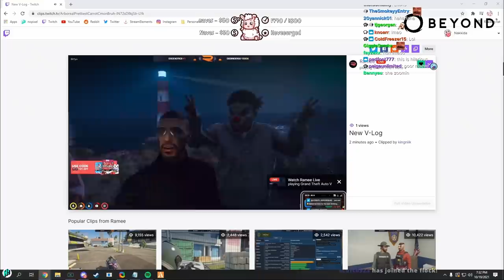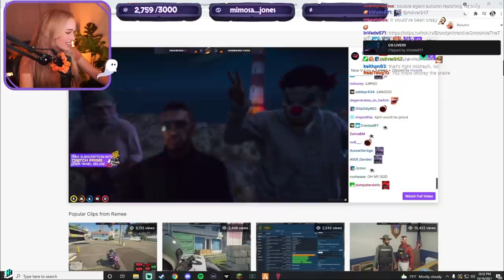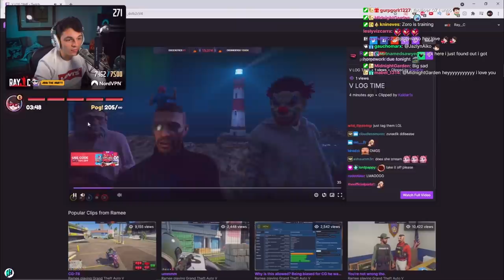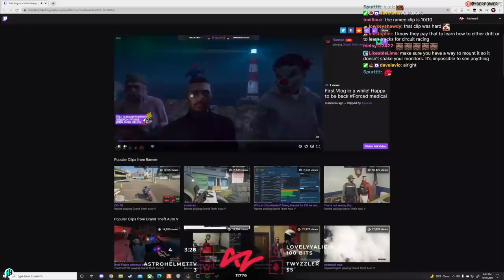Nopixel Streamer Reacts to Chang Gang New V-log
Source:
00:00 Tessa Lamb
00:54 Ursula Leichenberg
01:51 Autumn Rhodes
03:00 Raymond Romanov
03:28 Irwin Dundee
04:10 Tony Corleone
05:08 April Fooze
⬇ Support EndGame A Gaming Video Creator ⬇